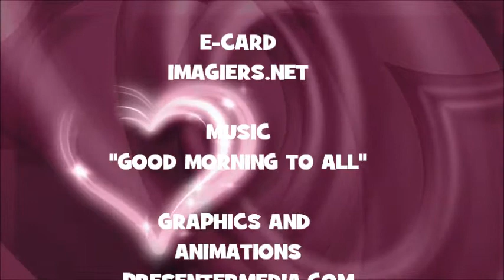¡FELIZ CUMPLEAÑOS FRESCURA!